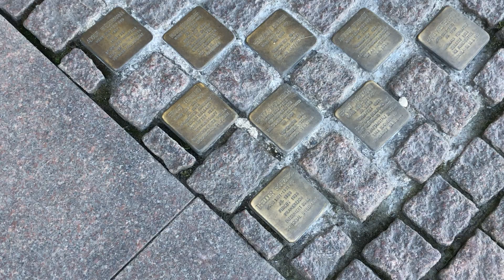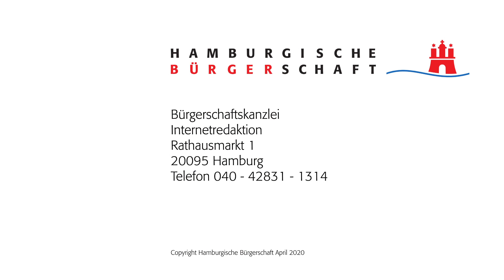3. Mai – Tag der Befreiung der Häftlinge des KZ Neuengamme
Am 3. Mai 2020 ist der 75. Jahrestag der Befreiung der Häftlinge des KZ Neuengamme. Präsidentin Carola Veit beteiligt sich an der virtuellen Gedenkfeier der Gedenkstätte Neuengamme.

Kamera: Hamburgische Bürgerschaft/ Luisa Wellhausen und Karen Hackmack
Schnitt: Hamburgische Bürgerschaft/ Luisa Wellhausen